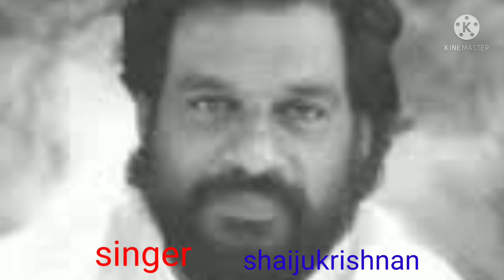manushyan mathangale srishtichu മനുഷ്യൻ മതങ്ങളെ സൃഷ്ടിച്ചു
shaijukrishnan film achanum bappayum song manushyan mathangale srishtichu lyrics Vayalar music g devarajan singer KJ Yesudas